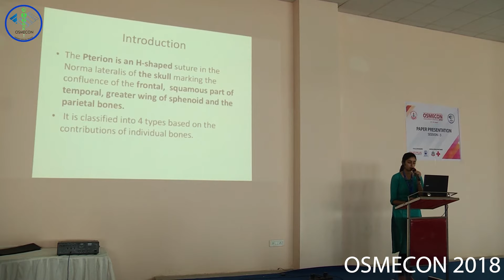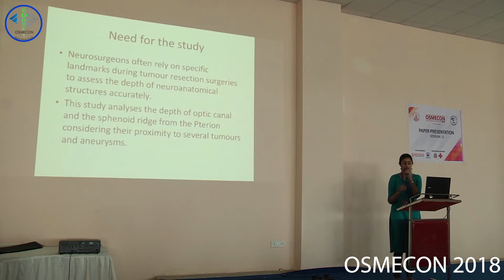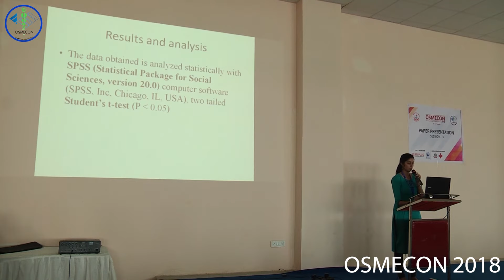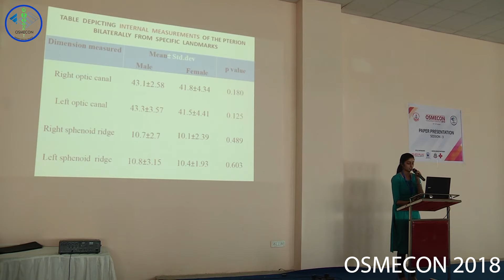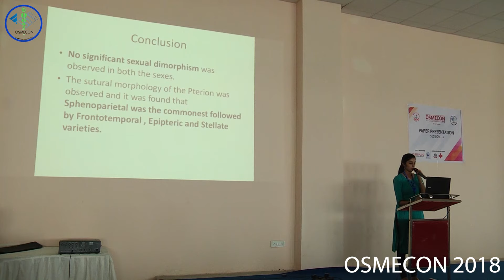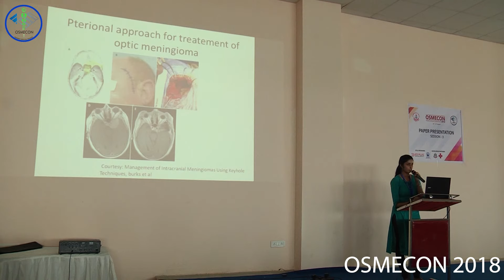Paper Presentation | INTERNAL & EXTERNAL LOCATION OF PTERION & ITS NEUROSURGICAL IMPLICATIONS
A STUDY ON INTERNAL AND EXTERNAL LOCATION OF THE PTERION AND ITS NEUROSURGICAL IMPLICATIONS by Milan, Yenepoya Medical College.

Paper Presentation, an event under OSMECON, provides a unique opportunity to let your research papers shine.